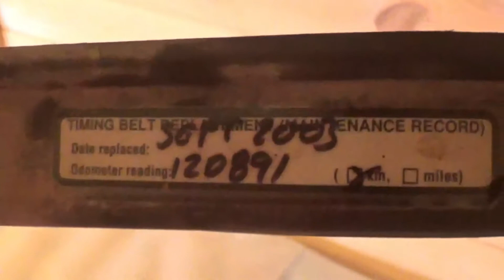1MZ-FE Engine Overhaul - Episode 3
How do I describe this? .We literally tore my 1MZ-FE Engine completely apart and overhauled it. Welcome to my series where we show you what it's like to tackle a job like this. I want to show the realness so that you can see how long each step really takes. EPISODE 3
PS, neither one of us are certified mechanics, so bare with us, there were a few learning steps along the way!